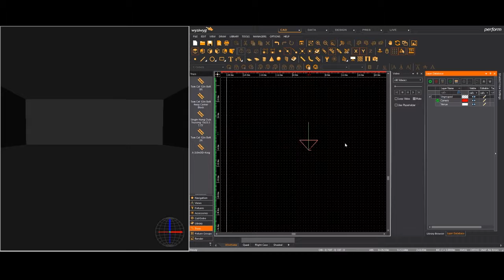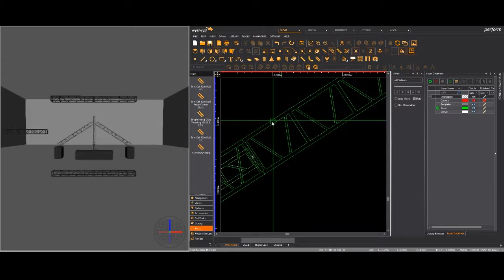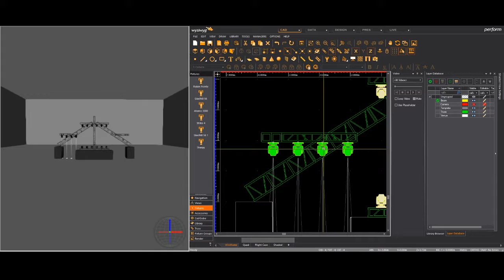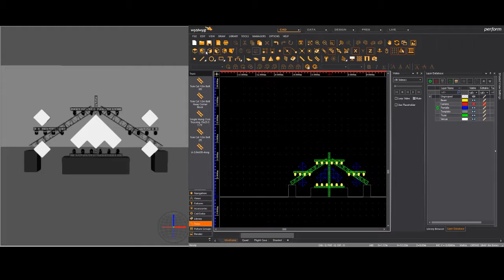Diseñando Armado de Sonido Manhattan 2020- Parte 1